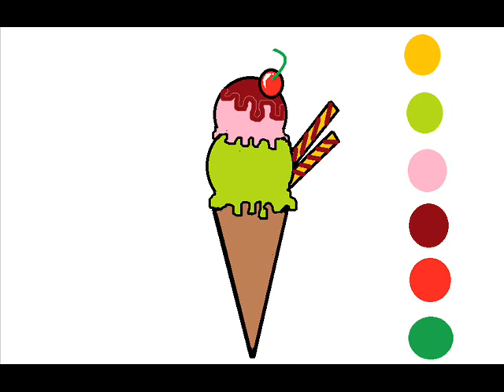How To Draw Ice Cream -Pistachio, Strawberry,Chocolate -very easy